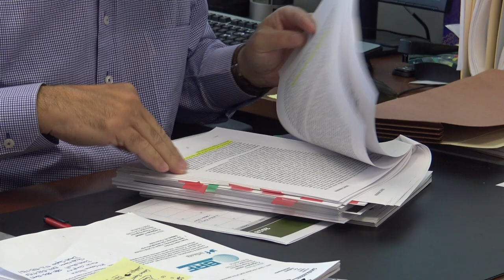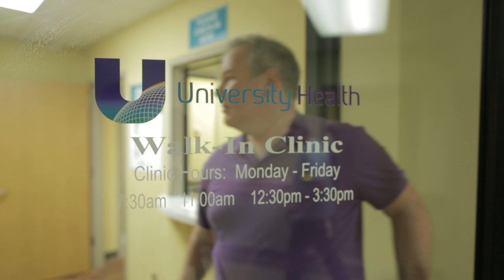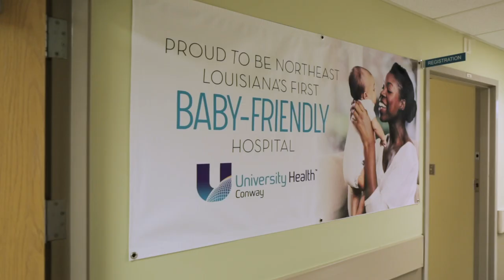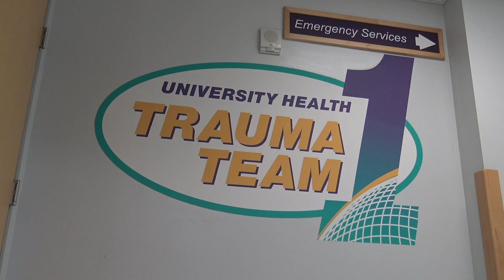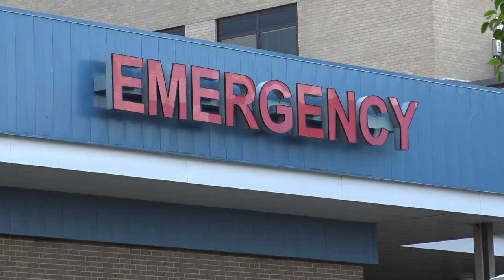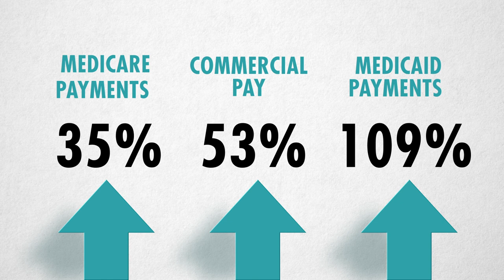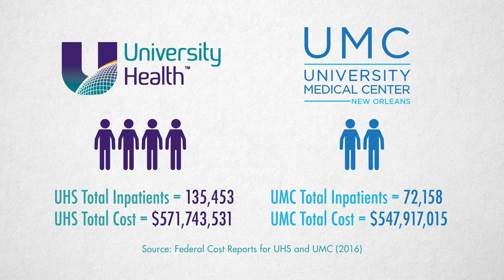2018 BRF Annual Meeting Video.